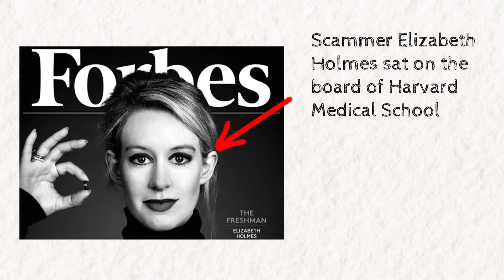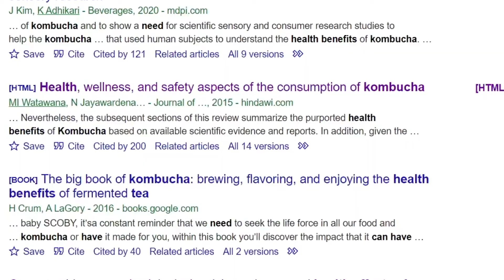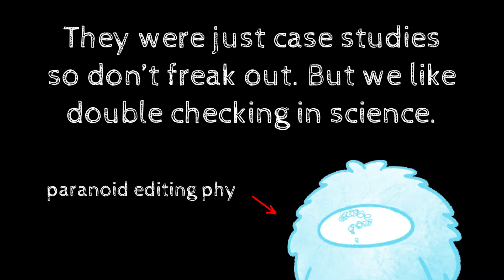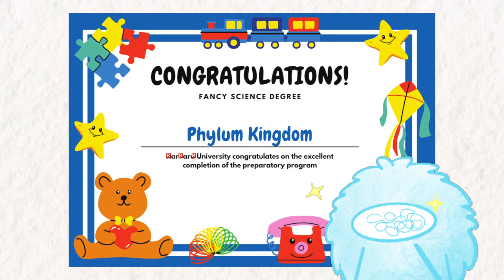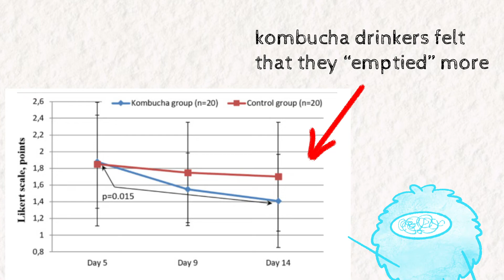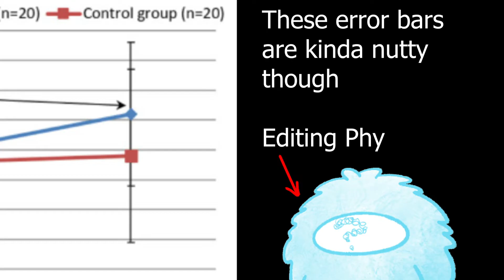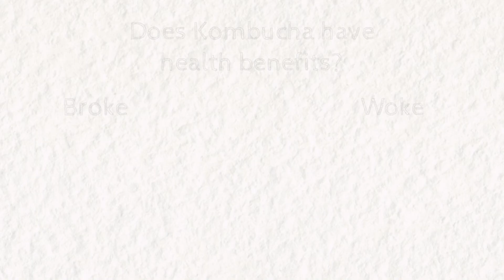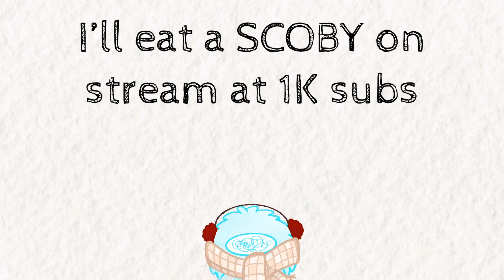Does Kombucha have any PROVEN health benefits?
It seems that nowadays we are drowned in a thick layer of marketing for probiotic goods. One of them in particular, kombucha, got the best of me. While this isn't a debunking per se, I wanted to go into the academic literature and actually investigate the claims that kombucha is some kind of health drink. I've got a bit of a chip on my shoulder, you see, as I was suckered into the kombucha meme myself.

Academic Sources

Review of Kombucha Literature up until 2019
Julie M. Kapp, Walton Sumner,
Kombucha: a systematic review of the empirical evidence of human health benefit, Annals of Epidemiology, Volume 30, 2019, Pages 66-70, ISSN 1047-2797,

National Academies of Sciences, Engineering, and Medicine; Division on Earth and Life Studies; Board on Life Sciences; Board on Environmental Studies and Toxicology; Committee on Advancing Understanding of the Implications of Environmental-Chemical Interactions with the Human Microbiome. Environmental Chemicals, the Human Microbiome, and Health Risk: A Research Strategy. Washington (DC): National Academies Press (US); 2017 Dec 29. 4, Current Methods for Studying the Human Microbiome.

Kombucha's effect in mice:
Jung, Y., Kim, I., Mannaa, M. et al. Effect of Kombucha on gut-microbiota in mouse having non-alcoholic fatty liver disease. Food Sci Biotechnol 28, 261–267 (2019).

Kombucha Lead Poisoning:
Phan TG, Estell J, Duggin G, Beer I, Smith D, Ferson MJ. Lead poisoning from drinking Kombucha tea brewed in a ceramic pot. Med J Aust. 1998 Dec 7-21;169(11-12):644-6. doi: 10.5694/j.1326-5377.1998.tb123448.x. PMID: 9887919.

Kombucha in Women with IBS
Isakov VA, Pilipenko VI, Vlasova AV, Kochetkova AA. Evaluation of the Efficacy of Kombucha-Based Drink Enriched with Inulin and Vitamins for the Management of Constipation-Predominant Irritable Bowel Syndrome in Females: A Randomized Pilot Study. Curr Dev Nutr. 2023 Nov 24;7(12):102037. doi: 10.1016/j.cdnut.2023.102037. PMID: 38149073; PMCID: PMC10750126.

Diabetes control Kombucha
Mendelson Chagai, Sparkes Sabrina, Merenstein Daniel J., Christensen Chloe, Sharma Varun, Desale Sameer, Auchtung Jennifer M., Kok Car Reen, Hallen-Adams Heather E., Hutkins Robert. Kombucha tea as an anti-hyperglycemic agent in humans with diabetes – a randomized controlled pilot investigation  Frontiers in Nutrition   VOLUME 10  2023
DOI=10.3389/fnut.2023.1190248

Blood sugar spike difference after drinking kombucha
Atkinson Fiona S., Cohen Marc, Lau Karen, Brand-Miller Jennie C. Glycemic index and insulin index after a standard carbohydrate meal consumed with live kombucha: A randomised, placebo-controlled, crossover trial Frontiers in Nutrition VOLUME 10 YEAR 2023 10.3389/fnut.2023.1036717

Health & Safety Kombucha
1.Watawana MI, Jayawardena N, Gunawardhana CB, Waisundara VY. Health, Wellness, and Safety Aspects of the Consumption of Kombucha. Nomikos T, ed. Journal of Chemistry. 2015;2015:591869. doi:10.1155/2015/591869

Art Assets
Original Art done by Toxo
Pexels
Irasutoya
Rawpixel
Wikimedia Commons

Music
Pixabay